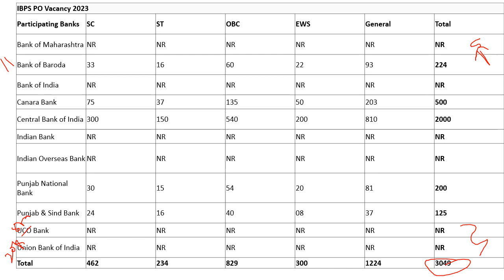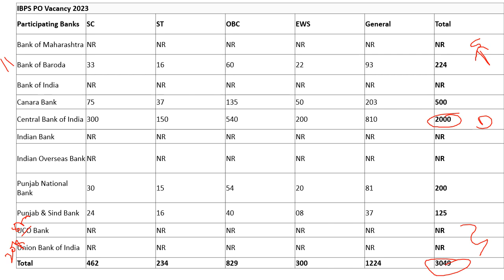Why so less vacancies in IBPS PO 2023?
IBPS PO 2023 Notification Out: IBPS PO 2023 Exam is conducted by the Institute of Banking Personnel Selection (IBPS) to select eligible candidates for the post of Probationary Officers in different public sector banks in India. IBPS PO exam is conducted every year since 2011 and is now happening in 2023 in its 13th edition. The IBPS CRP PO/MT CRP-XIII 2023 is for the selection of candidates for the 11 public sector banks. The complete details for IBPS PO 2023 Exam has been mentioned in IBPS PO Notification 2023 which has been released by IBPS on 31st July 2023.

IBPS provides its services to all Public-Sector Banks (PNB, BOB, etc.), SBI, RBI, NABARD, SIDBI, LIC & Insurance companies and other Banks which are regular members of the IBPS society. In 2011, IBPS started the Common Recruitment Process (CRP) for recruiting officers and clerks in Indian Bank and accepts online applications through its official website. IBPS PO exam is conducted at various locations throughout India and in online mode only.

The detailed IBPS PO Notification 2023 PDF has been released by IBPS for 3049 vacancies on 31st July 2023 at the official website of IBPS for the recruitment of Probability Officers (PO) in different public sector banks. IBPS has released the detailed notification IBPS PO 2023 (CRP-XIII PO/MT